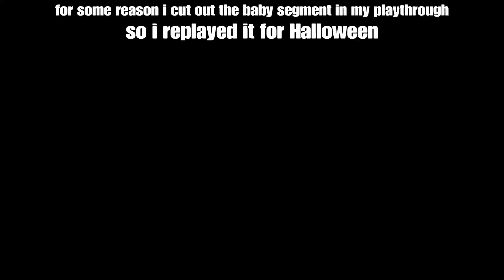i never showed the baby segment off so i played it for Halloween